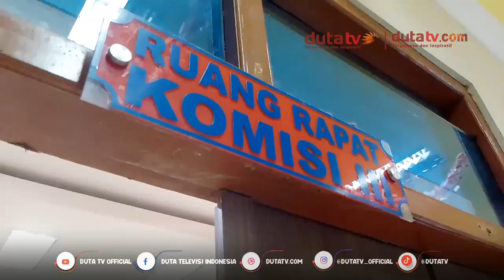Ada Rumor Peninggian Rumah Panggung Dicekal, Warga Sambangi DPRD Tanah Bumbu | Berita Terkini